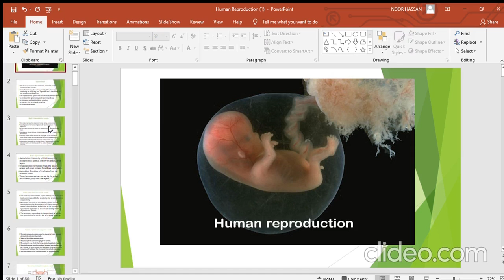TN SAMACHEER CLASS-12 ZOOLOGY - HUMAN REPRODUCTION POWER POINT PRESENTATION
TN SAMACHEER CLASS-12 ZOOLOGY - HUMAN REPRODUCTION PPT
SOON VIDEO LESSONS WILL BE UPLOADED